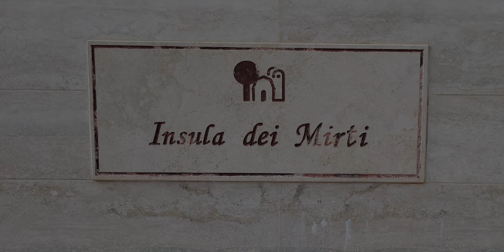Evolvenza Per la frattura dell’osso parietale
Cit./ IF YOU THINK NOTHING AND SURRENDER TO "HAPPENING", YOUR MIND DIES.